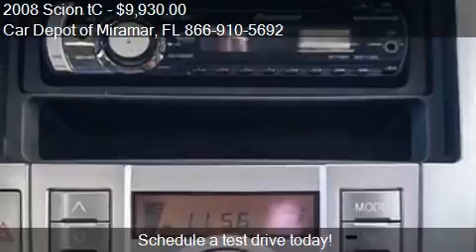2008 Scion tC for sale in Miramar, FL 33023 at the Car Depo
This 2008 Scion tC  is for sale in Miramar, FL 33023 at Car Depot of Miramar.
Engine: I4 2.4L I4
Transmission: Not Specified
Color: Unspecified
Mileage: 91814
Contact Car Depot of Miramar 3530 S STATE ROAD 7 Miramar, FL 33023 to test drive this 2008 Scion tC  today.